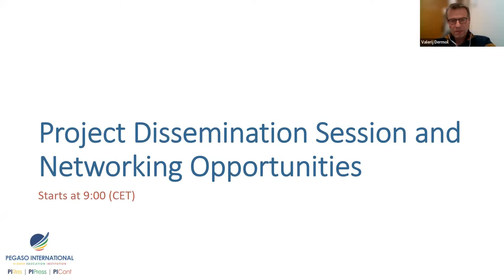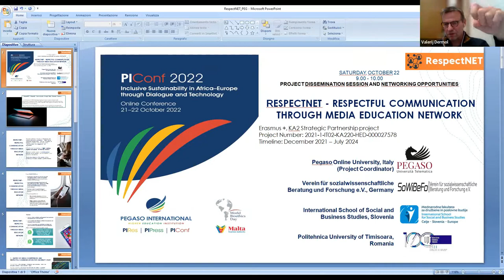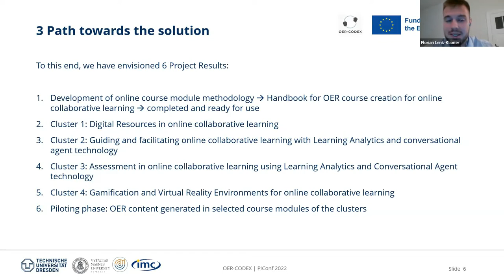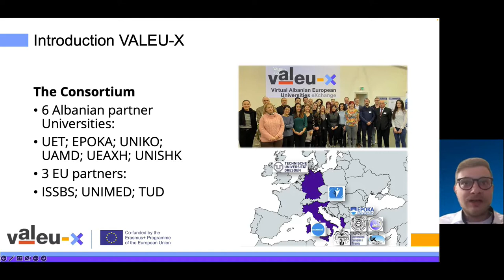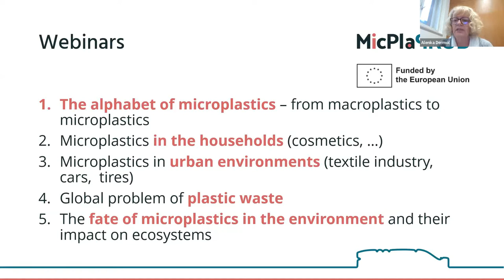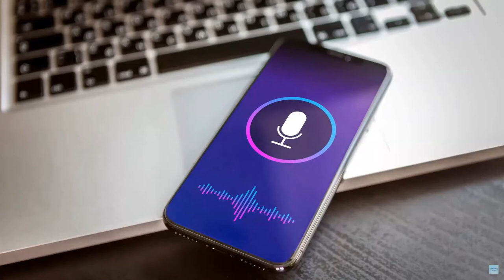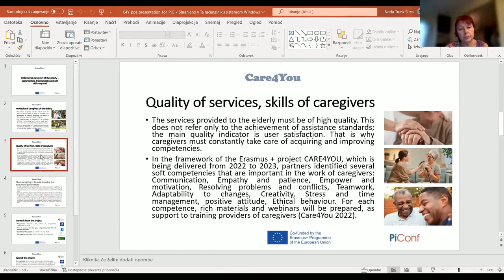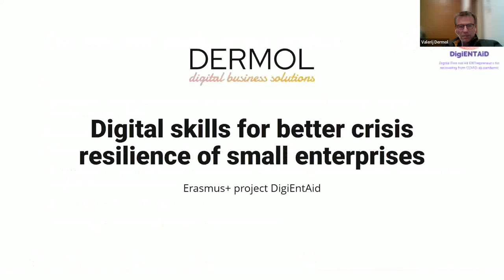PIConf2022 Dissemination sessions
Pegaso International Conference 2022, October 21 - 22, Dissemination and Networking session & A3 concurrent session
3:30 SILVANUS project, Michele Corleto, Pegaso Online University
14:51 RespectNET, Roberta Allocca, Pegaso Online University
23:21 OER-CODEX, Fl Respectorian Lenk Klioner, Technical University Dresden
34:31 MUST project, Anca Draghici, Politechnica University Timisoara
43:52 Value-x project, Mattis Altmann, Technical University Dresden
53:04 UnInLeCo, Nada Trunk Širca, ISSBS
58:31 Microplastics - Tomorrow's macro problem, Alenka Dermol, Dermol d.o.o.
1:11:20 RespectNET, Nada Trunk Širca, ISSBS
1:25:22 Skills and Qualities for Profession of Local Community Animators & Care4You, Nada Trunk Širca, ISSBS
1:32:36 DigiEntAid, Valerij Dermol, Dermol d.o.o.